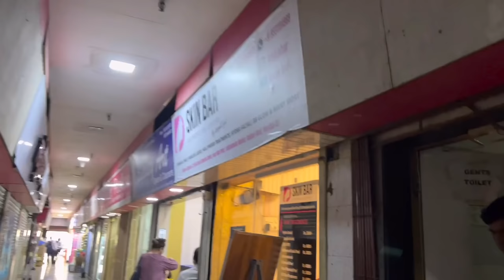I Got HYDRA FACIAL for the First Time | For Brides? | Acne Skin Hydra Facial Result? My EXPERIENCE!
Hi guys
Today’s Video: I got HYDRA FACIAL for the First time | my full detailed review | is it good for brides ??

FYI:
1. Everything on this channel is for people who want to learn, enjoy, have fun, smile and spread positivity.
2. I work full-time at YouTube as a Makeup, fashion, Lifestyle, etc..

Muwaah 😘
Sejal 😊